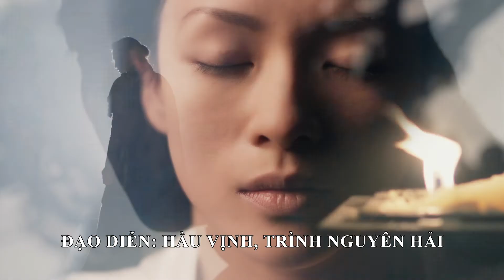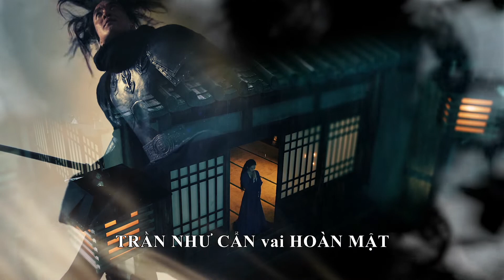【Việt SUB】Thượng Dương Phú 17 || tình yêu sau hôn nhân Chương Tử Di và Châu Nhất Vi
【Tóm tắc】
Được chuyển thể từ tiểu thuyết "Công nghiệp của Hoàng đế", kể về câu chuyện của Vương Huyên và Tiêu Kỳ, vì một trò chơi quyền lợi, họ yêu nhau để bảo vệ đất nước của mình sau khi kết hôn.